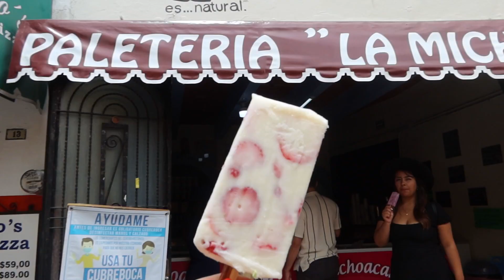TRAVEL VLOG || Finding my Luggage, & Exploring the town of Tequisquiapan!